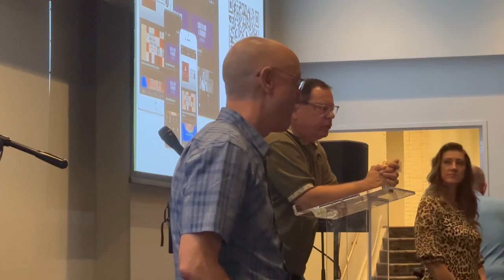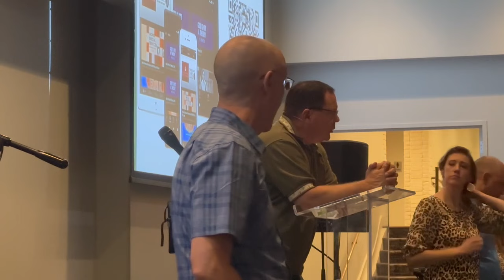Ken Fish on Living Out of Identity | Session 1 | Sons and Daughters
In this video, Ken lays the biblical groundwork for identity.